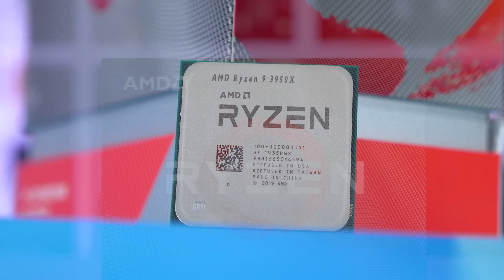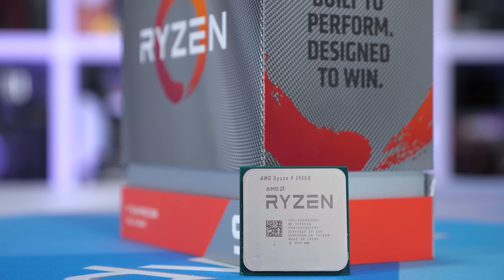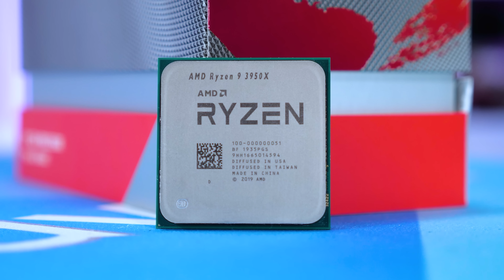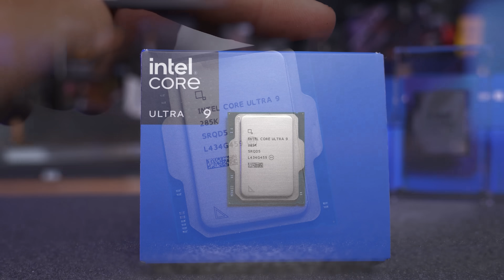Why is Intel still using E-Cores?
Steve and Tim discuss why Intel has continued to use E-cores when AMD have only been using P-Cores and outperforming them for gaming